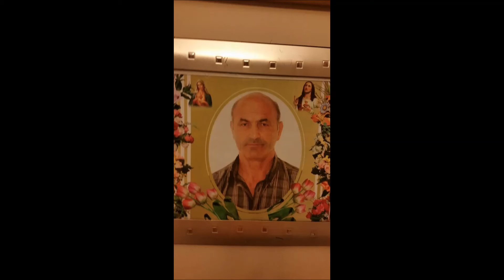Leonidha Kapourani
music